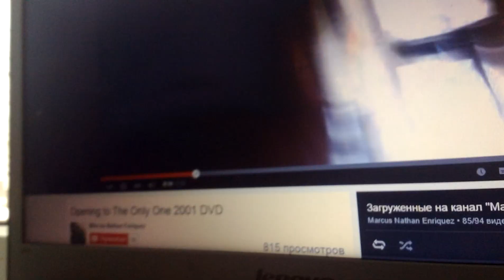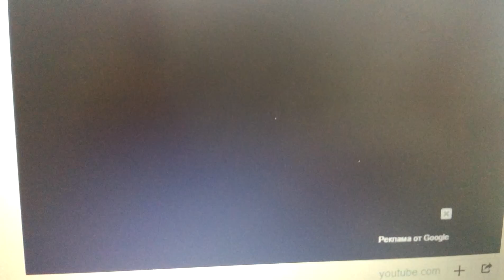Opening The Only 1 2001 DVD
Here is The List of The DVD

1. Columbia TriStar Home Entertainment (2001)
2. DVD Menu
3. Columbia Pictures (2001)
4. TriStar Pictures (2001)

Note: FAKE!